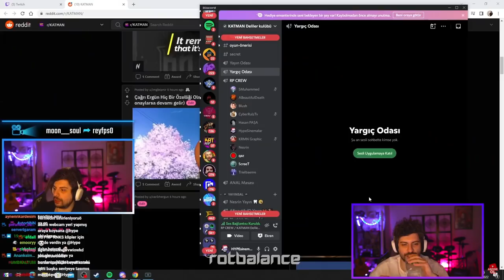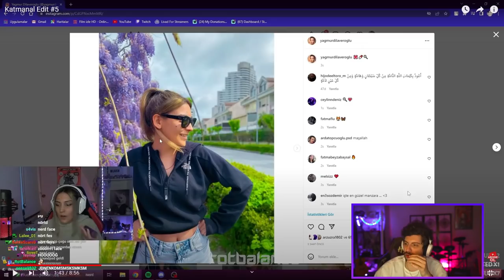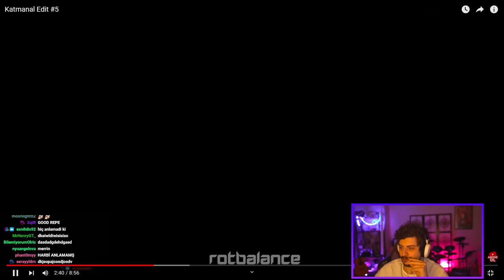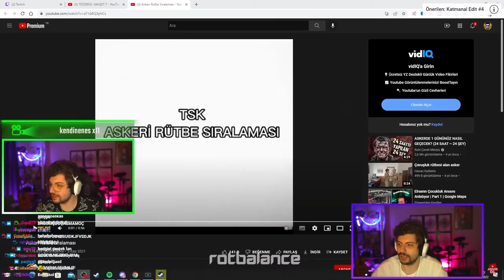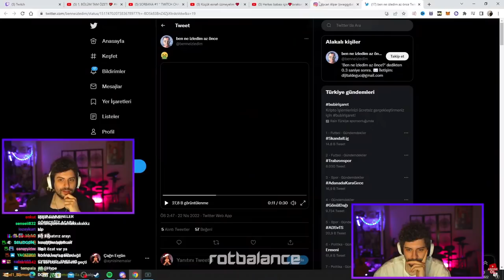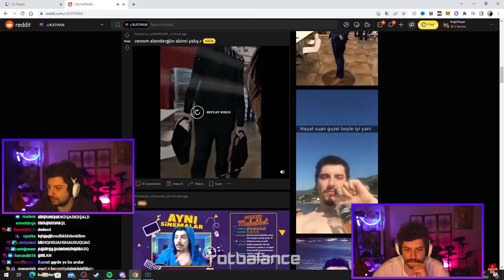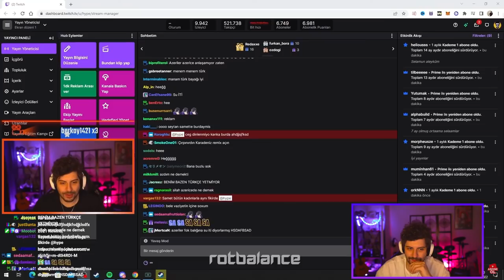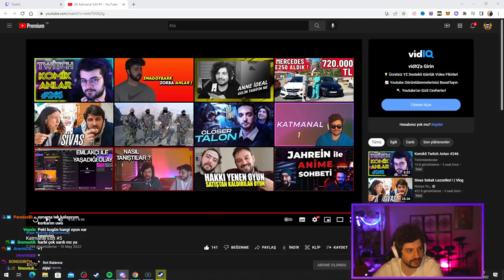HYPE | Rot Balance ''Katmanal Edit #5'' VİDEOSUNU İZLİYORUM!